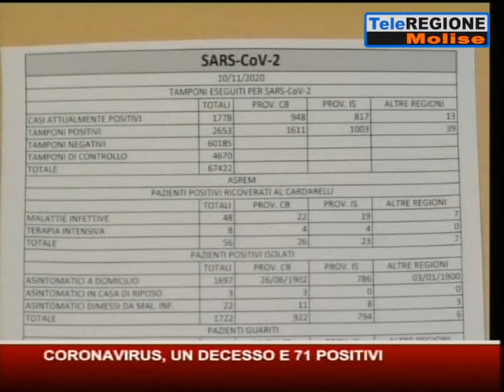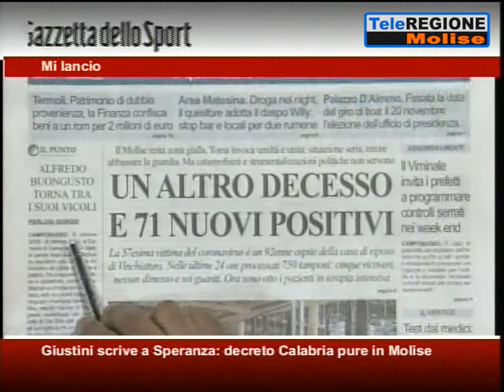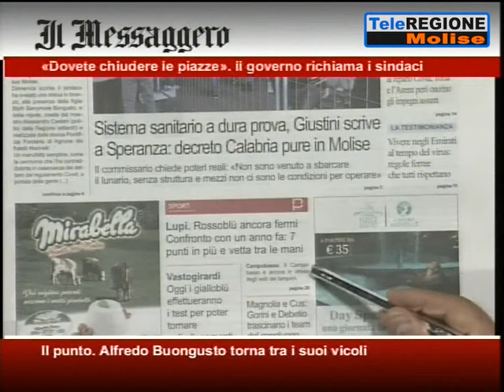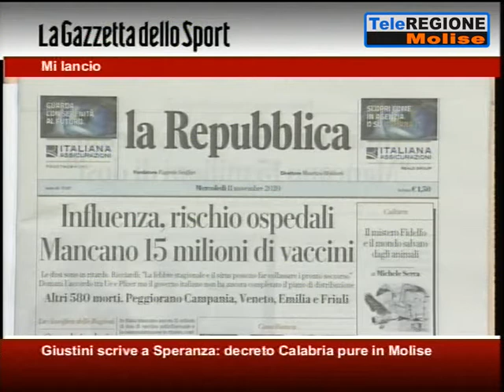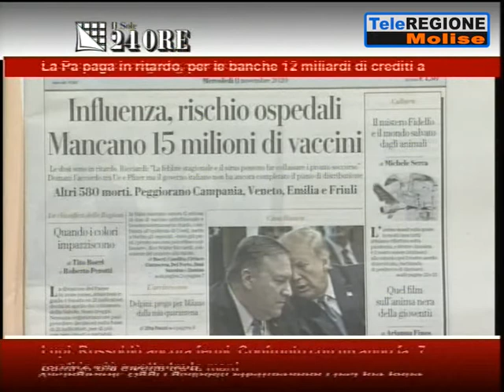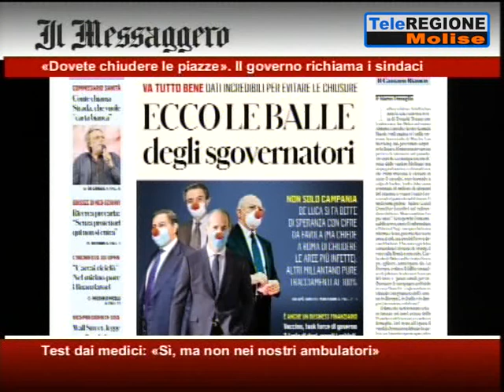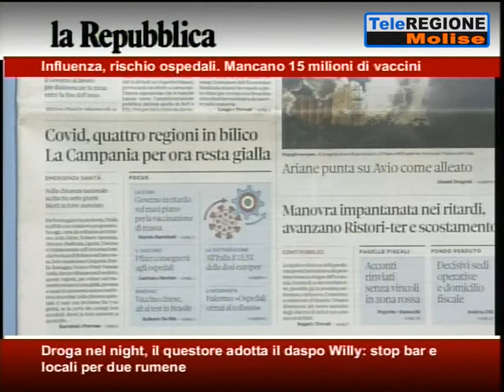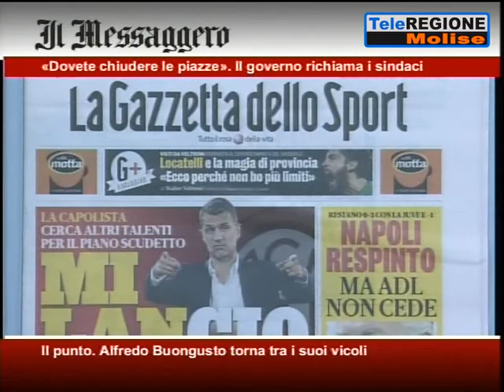Rassegna Stampa - 11/11/2020